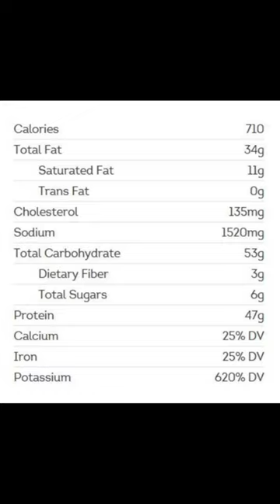Grilled Chicken Pretzel Bacon Pub Burger (from Wendy's) SHORT Review | EAT or AVOID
Here at The Office Microwave I review TV and frozen dinners for taste and price. If you can microwave it at the office, I will review it! I also review fast food lunches so you know what is worth your money and what you should skip.

Want me to review something? Leave a comment on one of my videos and I'll see what I can do!